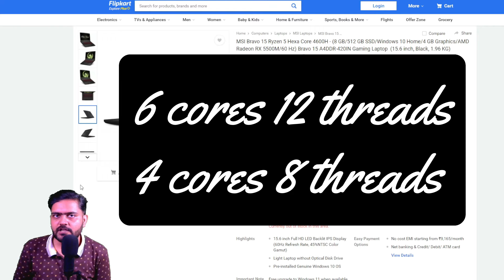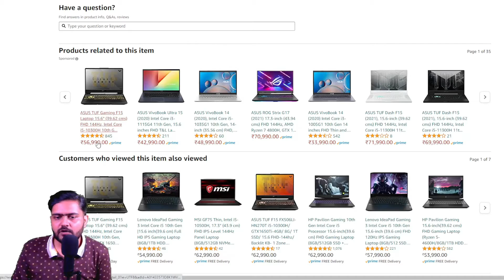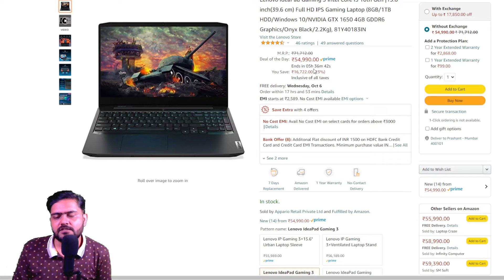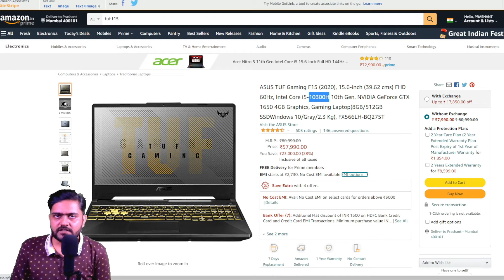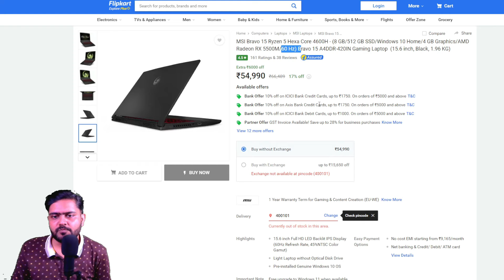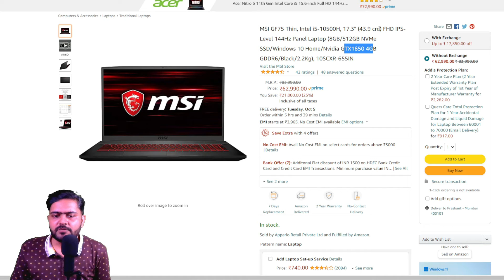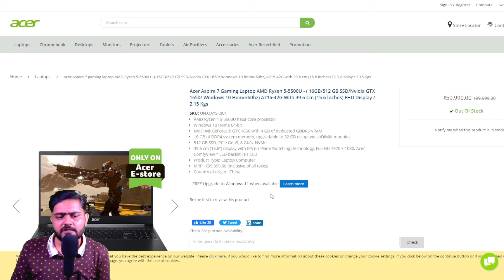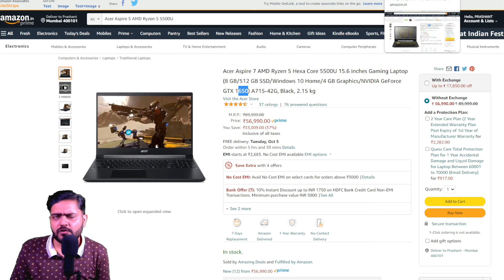Best Gaming Laptop Deals 50k-60k on Amazon & Flipkart Sale 2021🔥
MSI Bravo 15 Ryzen 5 4600H AMD RX 5500M(4GB)/60 Hz/15.6 inch (6 cores & 12 Threads)
@ 54990 Rs. Regular price @ 60990 Rs.

Lenovo Ideapad Gaming 3 Ryzen 5 4600H Nvidia GTX 1650(4GB) /60 Hz/15.6 inch (6 cores & 12 Threads)
@ 54990 Rs. Regular price @ 57990 Rs.

MSI GF75 Thin, Intel i5-10500H GTX1650(4GB) 144Hz/17.3 inch (6 cores & 12 Threads)
@ 62990 Rs. Regular price @ 64990 Rs.
+ additional instant cashback on HDFC cards

HP Pavilion Gaming Ryzen 5 4600H GTX 1650(4GB) /60hz/15.6 inch (6 cores & 12 Threads)
@ 53990 Rs. Regular price @ 57990 Rs.

Both Same models: (where you get best price buy from there)
Acer Aspire 7 Ryzen 5 5500U (16GB /512 GB SSD) GTX 1650(4GB) /60hz/15.6 inch (6 cores & 12 Threads)
Acer Aspire 7 Ryzen 5 5500U - (8 GB/512 GB SSD)NVIDIA GTX 1650 (4GB) 15.6 inch
@ 56990 Rs. Regular price @ 59990 Rs.

ASUS TUF Gaming F15 i5-10300H GTX 1650(4GB) /60hz (4 cores & 8 Threads)
@ 57990 Rs. Regular price @ 60990 Rs.

Lenovo IdeaPad Gaming 3 Core i5 10th 10300H GTX 1650(4GB) /60hz (4 cores & 8 Threads)
@ 54990 Rs. Regular price @ 56989 Rs.

Note: Avail more discounts on HDFC cards.

RAM: (8x2)

Power Supply:

Mobiles I Use: Realme x7 Max

Inspiring Prashant
InspringPrashant

best gaming laptop 50000 to 60000,